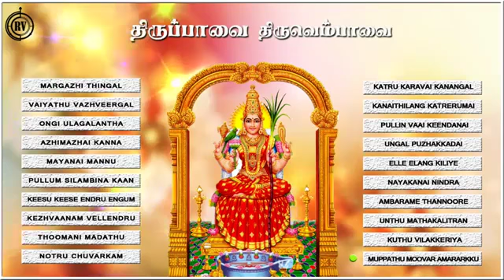Sri Andal Thiruppavai Pasuram – Devotional Songs Lord Andal - ஸ்ரீ ஆண்டாள் திருப்பாவை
Sree Andal Thiruppavai | Margazhi Thingal | Thiruvenpavai Vol-1 | Mambalam Sister Devotional songs